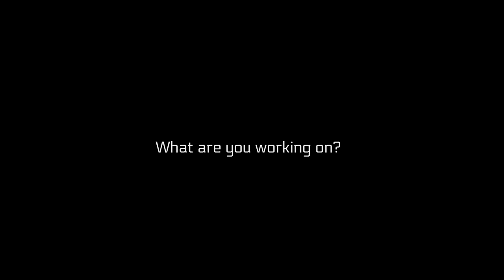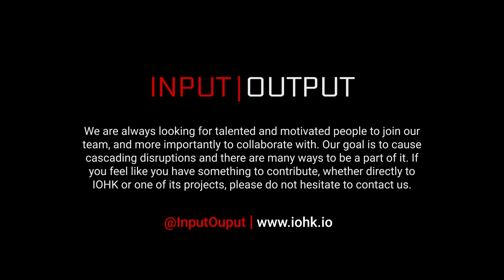Prof. Roman Oliynykov, PhD, IOHK Research - PoS.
Roman Oliynykov is a Ukrainian cryptographer, IT security researcher and lecturer (professor).

He graduated Kharkiv National University of Radioelectronics in Ukraine with expertise in computer engineering and security, and after further research activity got his PhD and Dr.Habil. degrees in symmetric crypto.

His professional experience includes development of Ukrainian cryptographic standards: the Kalyna block cipher (DSTU 7624:2014) and the Kupyna hash function (DSTU 7564:2014). As a professor he gives lectures on software and network security, general crypto and cryptocurrencies in Ukraine, South Korea and Norway. He is also involved to training of Ukrainian cyberpolice officers.

His current projects focus on flexibility and security improvements of Blockchain-based technologies.